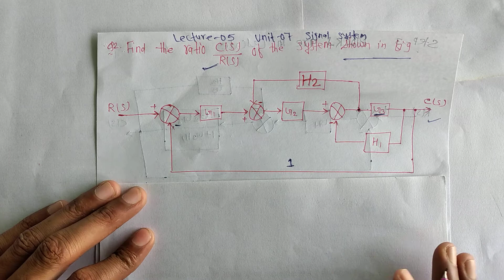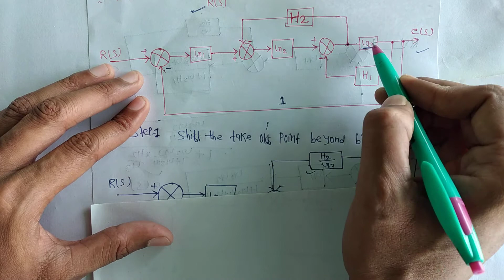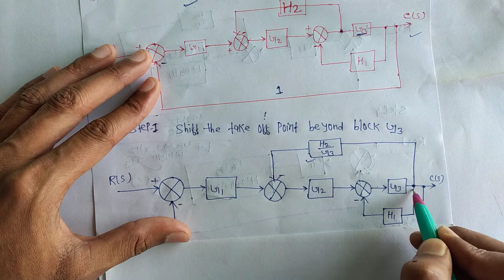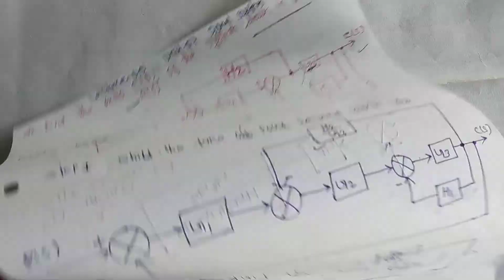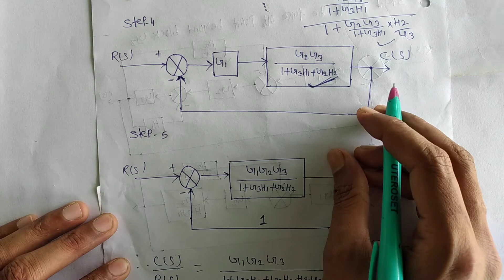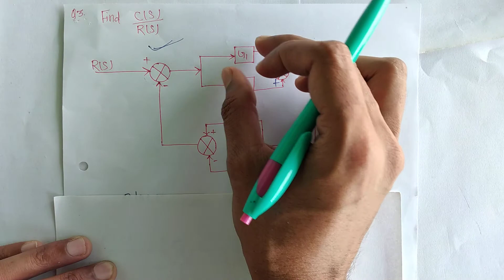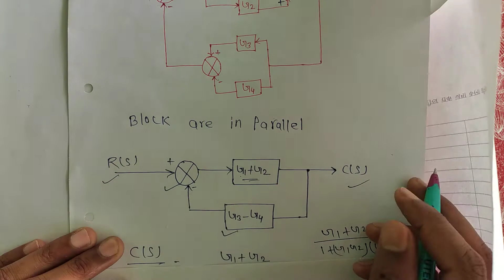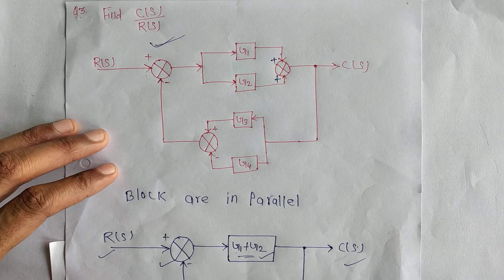LECTURE 05 UNIT-07(SIGNAL SYSTEM),problems on Block Reduction Technique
Problems on Block Reduction Technique